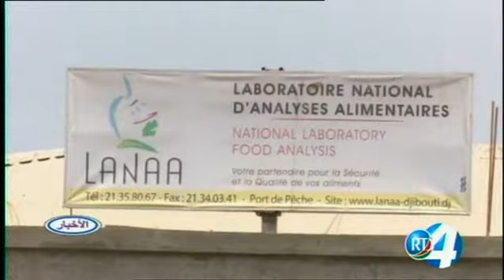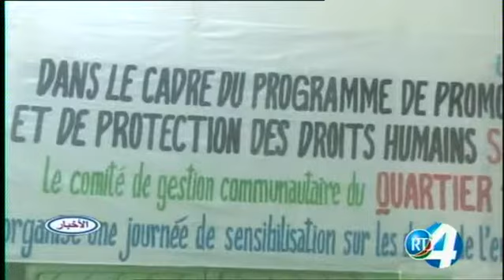Télé Djibouti Chaine Youtube : JT Arabe du 18/08/2017